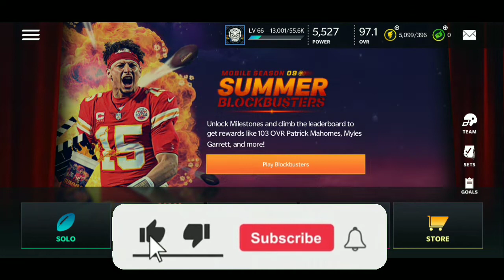HOW TO GET 98+ SUMMER BLOCKBUSTERS FAST! - Madden Mobile 21